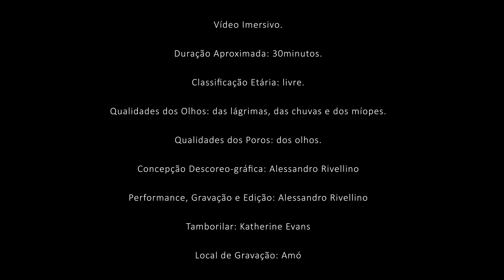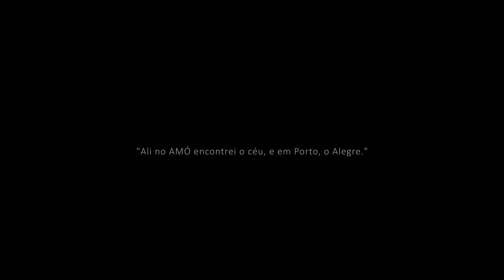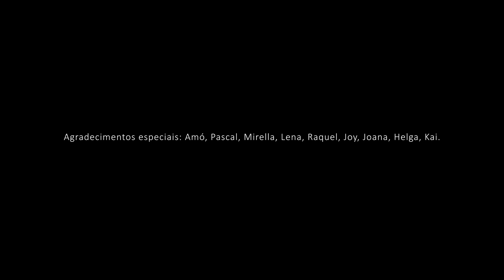Dança Imersiva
ESPAÑOL / ENGLISH / YORUBA / CHINESE / JAPANESE / RUSSIAN / ARABIC / HEBREW
(Abajo-Below)

Adoraria que te presenteasse 30 minutos pra ver o vídeo completo.

Que o assistas em uma tela maior que a do celular.

E que possas ver o invisível.

Com muita satisfação e alegria venho publicar o material em vídeo que surge através da seleção no do edital emergencial de incentivo à cultura de Porto Alegre. Um vídeo conceitual onde a proposta é assistir com todo o corpo, ou com o todo do corpo. Tem duração de quase 30min. e o convite se estende para que seja visto/sentido do início ao fim.

Quando surgiu o trovão, que anunciou a possibilidade da chegada da morte, a bailarina respondeu, tão alto quanto podia, e quase tão alto quanto o próprio Tupã: Eu sou uma bailarina, sabia?! -

Let yourself watch it on a bigger screen than the cell phone one.
And that you can see the invisible.

With great satisfaction and joy I come to publish the video material that arises through the selection in the emergency support fund to the culture of Porto Alegre. A conceptual video where the proposal is to watch with the whole body, or with the whole of the body. It lasts almost 30 minutes. The invitation extends so that to be felt from beginning to end.

When the thunder arose, which announced the possibility of death, the dancer replied, as loud as she could, and almost as loud as Tupã himself: I'm a dancer, you know? -

ESPAÑOL

Me encantaría que te dieras 30 minutos para ver el video completo.
Déjelo ver en una pantalla más grande que la de tu teléfono celular.
Y que puedas ver lo invisible.

Con gran satisfacción y alegría vengo a publicar el material de vídeo que surge a través de la selección en el fondo emergencial de incentivo a la cultura de Porto Alegre. Un video conceptual donde la propuesta es ver con todo el cuerpo, o con el todo del cuerpo. Dura casi 30 minutos. La invitación se extiende para que se lo sienta de principio a fin.

 Cuando surgió el trueno, que anunció la posibilidad de la muerte, la bailarina respondió, tan fuerte como pudo, y casi tan fuerte como el propio Tupã: Soy una bailarina, ¿sabes? -

(Google Translate)

Mo nifẹ fun ọ lati fun ararẹ ni iṣẹju 30 lati wo fidio ni kikun.

Jẹ ki o wo o loju iboju nla ju foonu alagbeka rẹ lọ.

Ati pe o le wo alaihan.

Pẹlu itẹlọrun nla ati ayọ Mo wa lati tẹjade ohun elo fidio ti o han nipasẹ yiyan ninu ipe pajawiri fun awọn iwuri aṣa ni Porto Alegre. Fidio ti o ni imọran nibi ti ifiwepe ni lati wo pẹlu gbogbo ara, tabi pẹlu gbogbo ara. Yoo pẹ to iṣẹju 30. ati pipe si pe ki o ro lati ibere de opin. Nigbati ãra ba de, eyiti o kede seese iku, ballerina dahun pe, bi gigun bi o ti le ṣe, ati pe o fẹrẹ to bi Tupã funrararẹ: Mo jẹ onijo, o mọ?! -

(Google Translate)

我希望您能抽出30分钟的时间观看完整的视频。
让他在比手机大的屏幕上观看它。
而且您可以看到看不见的东西。

我非常滿意和高興地發布了通過選拔出現的視頻資料 緊急呼籲在阿雷格里港進行文化獎勵。 邀請對像要與整個身體或整個身體一起觀看的概念視頻。 它持續將近30分鐘。 並擴展邀請，以便從頭到尾都能感受到。 當雷聲來襲，宣布可能死亡時，芭蕾舞女演員回答說， 盡可能地高，幾乎和圖珀本人一樣高：我是舞者，你知道嗎？ -

(Google Translate)

大きな満足と喜びをもって、セレクションを通して登場するビデオ素材を公開するようになりました ポルトアレグレでの文化的インセンティブの緊急要請で。 全身、または全身で見ることを招待する概念的なビデオ。 それはほぼ30分間続きます。 そして、招待状は最初から最後まで感じられるように拡張されます。 死の可能性を告げる雷が来たとき、バレリーナは答えました、 彼ができる限り背が高く、トゥパ自身とほぼ同じくらい背が高い：私はダンサーです、あなたは知っていますか？！ -

(Google Translate)

Я бы хотел, чтобы вы дали себе 30 минут, чтобы посмотреть видео полностью.

Пусть он смотрит это на большом экране, чем его сотовый телефон.

И что вы можете видеть невидимое.

С большим удовлетворением и радостью я прихожу, чтобы опубликовать видеоматериал, который возникает через выбор чрезвычайное уведомление для поощрения культуры Порту-Алегри. Концептуальное видео, где предложение состоит в том, чтобы смотреть со всем телом, или со всем телом. Она длится почти 30 минут. и приглашение распространяется таким образом, чтобы его видели/чувствовали от начала до конца.

(Google Translate)

برضا وسعادة كبيرين أتيت لنشر مادة الفيديو التي تظهر من خلال الاختيار في نداء الطوارئ لتحفيز الثقافة في بورتو أليغري. فيديو مفاهيمي حيث يكون الاقتراح هو المشاهدة بالجسم كله أو بالجسم كله. يستمر لمدة 30 دقيقة تقريبًا. وتمتد الدعوة لتظهر / تشعر بها من البداية إلى النهاية.

عندما جاء الرعد الذي أعلن احتمالية الموت ، ردت راقصة الباليه بصوت عالٍ قدر استطاعتها وبصوت عالٍ تقريبًا مثل توبا نفسه: أنا راقصة باليه ، أتعلم ؟! -

(Google Translate)

אשמח שתקדישו לעצמכם 30 דקות לצפות בסרטון המלא.

תן לו לצפות בזה על גבי מסך גדול יותר מהסלולרי שלו.

ושאתה יכול לראות את הבלתי נראה.

בסיפוק ובשמחה רבה אני בא לפרסם את חומר הווידיאו שמופיע דרך הבחירה בשיחת החירום לתמריצים לתרבות בפורטו אלגרה. סרטון רעיוני שבו ההצעה היא לצפות עם כל הגוף, או עם כל הגוף. זה נמשך כמעט 30 דקות. וההזמנה מתרחבת לראות / מורגשת מההתחלה ועד הסוף.

כשהגיע הרעם, שהודיע ​​על אפשרות למוות, הבלרינה ענתה בקול רם ככל שיכולה, ובקול רם כמעט כמו טופא עצמו: אני בלרינה, אתה יודע ?! -